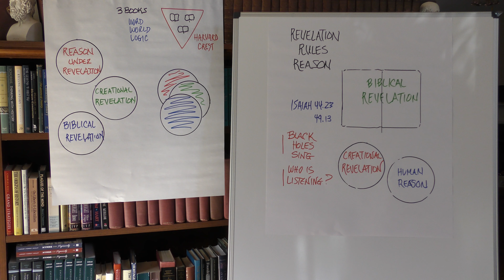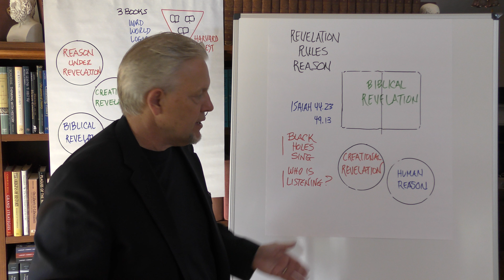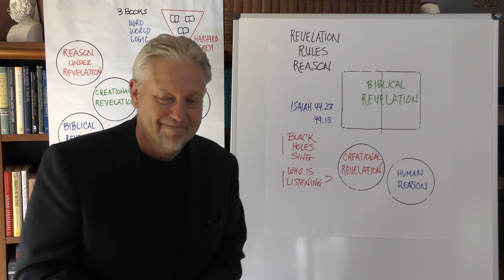What Shapes Us? Part 2: Black Holes Sing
Biblical revelation explains creational revelation. All we have to do, is listen.